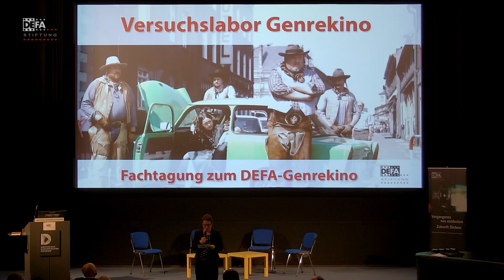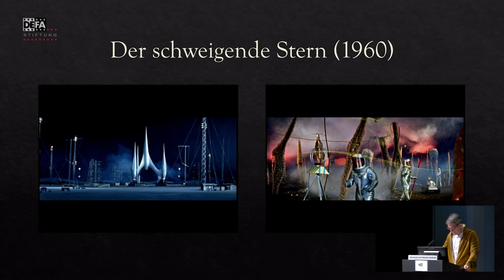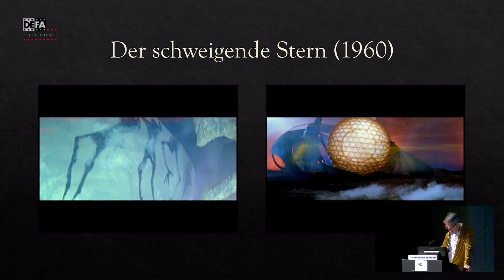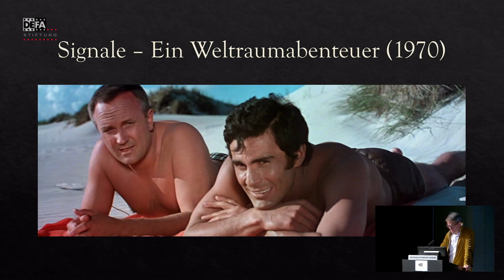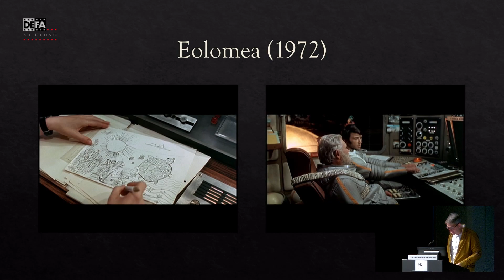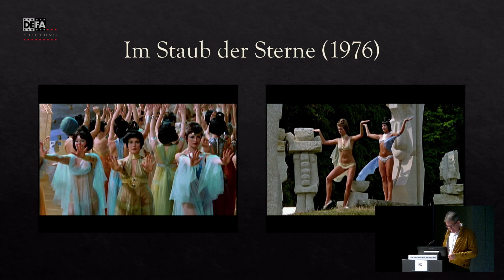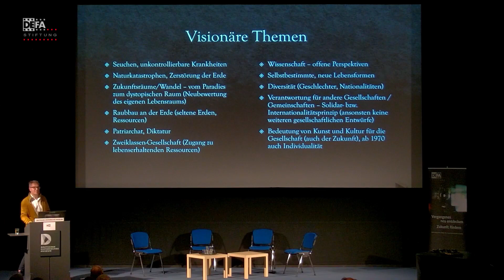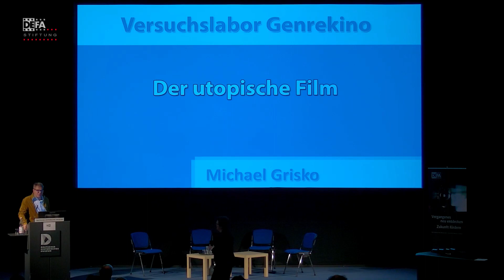Versuchslabor Genrekino: Utopie und Science-Fiction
Michael Grisko referierte im Rahmen des Symposiums "Versuchslabor Genrekino" am 19. Mai 2022 im Zeughauskino Berlin über die Science-Fiction-Filme der DEFA.

Mehr über das Genrekino der DEFA ist im Buch "Publikumspiraten" in der Schriftenreihe der DEFA-Stiftung nachzulesen